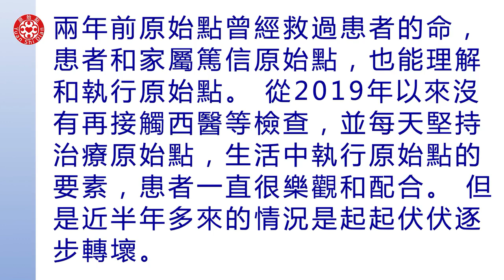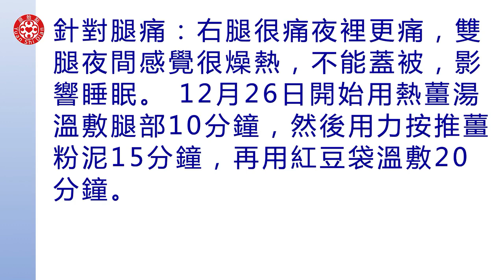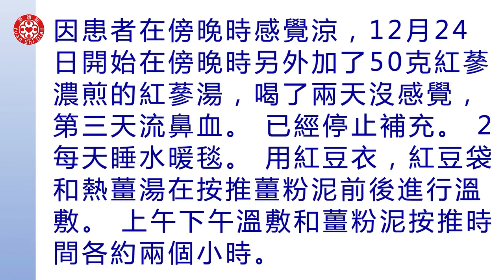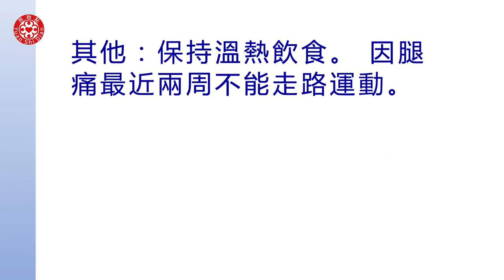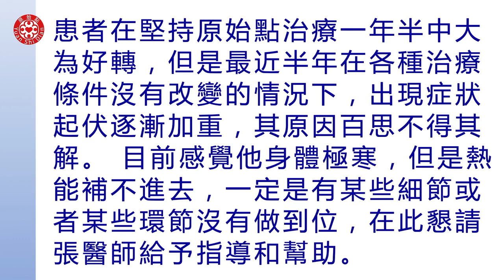2022提問答疑-腎癌患者提問